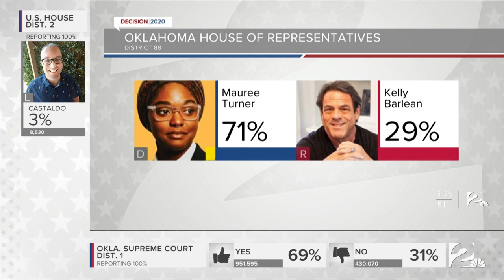Oklahoma's first non-binary lawmaker elected